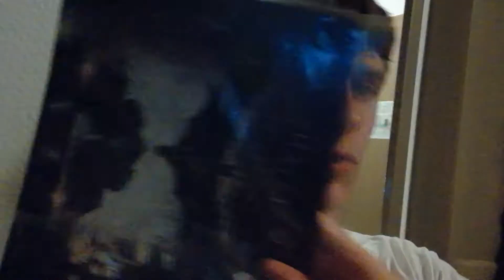#5 Gamescom One Taker | Tag zusammengefasst | meine Highlightes 👌🏻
► Mr. Koala auf SNAPCHAT: mrkoala45
►Mr. Koala auf KiK: Mr.Koala45 [wer nicht weiß was KiK ist bitte hier klicken
 (Bei Streams kommt hier ein Ankündigungs Video)

Ich beantworten gerne all eure Fragen entweder in den Kommentaren, Facebook, Twitter, Instagram oder auch in der Mr. Koala Chat KiK Gruppe :D

♥Plants Vs. Zombies  Kanal mit den neuesten Infos, und News,  Tipps und Tricks und ausgefallenen Gameplays: